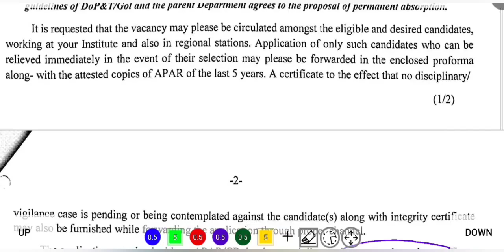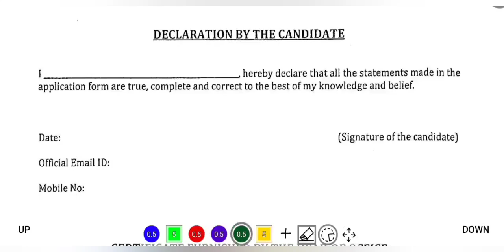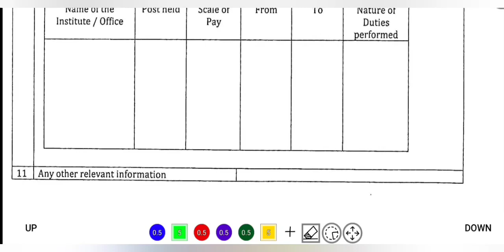🔥কেন্দ্রীয় সংস্থা ICAR এ নিয়োগ। ICAR Recruitment 2024 । ICAR Vacancy 2024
⭐ Overview 👇
In this video,  we have discussed about icar recruitment 2024 / icar vacancy 2024 /  icar job vacancy 2024 / icar upcoming vacancy / icar jobs 2024 / govt job 2024. After watching this video,  you will know about type of post,  number of vacancies,  required qualifications and experience,  salary,  last date of application and how to apply etc. ভিডিওটি দেখার পর তোমরা পদের,  শূন্যপদ সংখ্যা,  প্রয়োজনীয় যোগ্যতা ও অভিঞ্জতা,  বেতন,  শেষ তারিখ এবং কিভাবে আবেদন করবে ইত্যাদি জানতে পারবে।

1 Like = 💯 Motivation for us.

🙏Wish You All Good Luck for Job 🙏